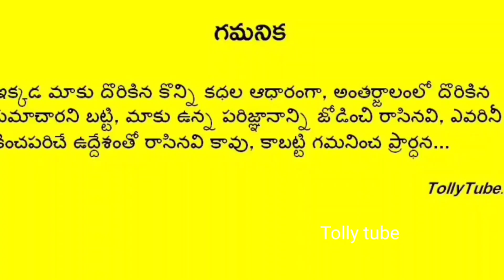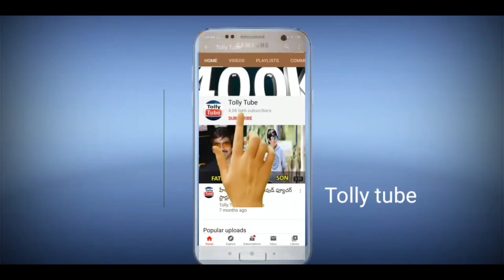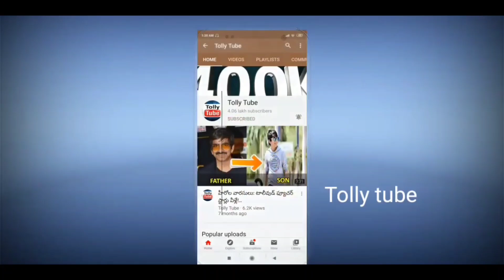50 ఏళ్ళు దాటినా కానీ..అందువల్లే నాకు పిల్లలు లేరు..అసలు నిజం బయటపెట్టిన నాగార్జున హీరోయిన్ ఎవరో ..?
50 ఏళ్ళు దాటినా కానీ..అందువల్లే నాకు పిల్లలు లేరు..అసలు నిజం బయటపెట్టిన నాగార్జున హీరోయిన్ ఎవరో ..?